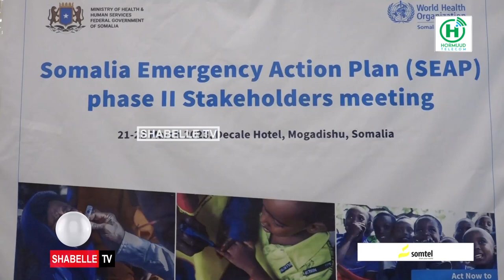Wasaarada caafimaadka somalia oo soo xirtay kulan looga hadlayay dabarjarida cudurka dabeesha